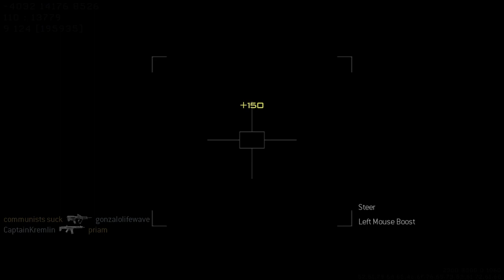Call of Duty Modern Warfare 2 10 27 2017 12 53 44 01